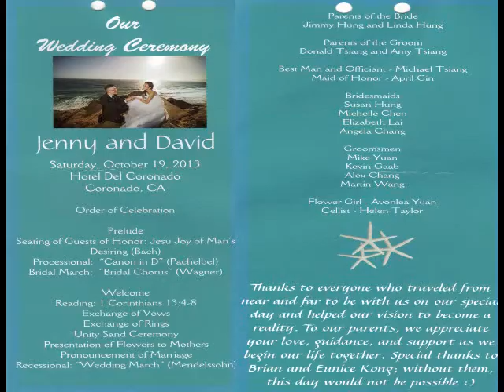Part 6 David Tsiang and Jenny Hung Got Married - Bouquet and Garter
Bouquet and Garter - David Tsiang and Jenny Hung got married on October 19, 2013 at the Hotel Del Coronado, Coronado, San Diego, CA.